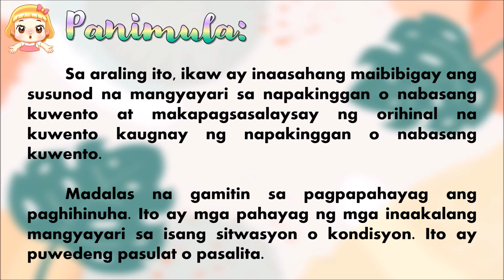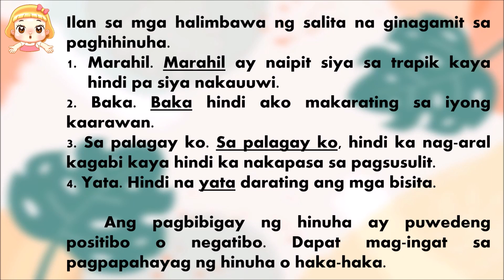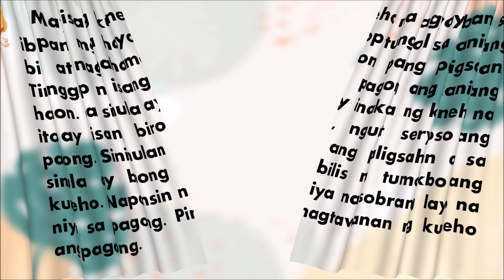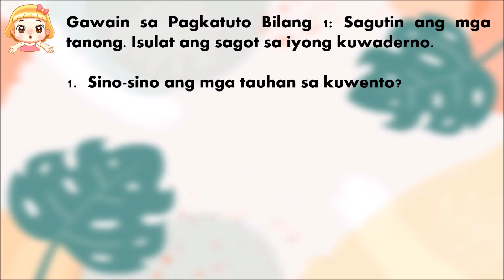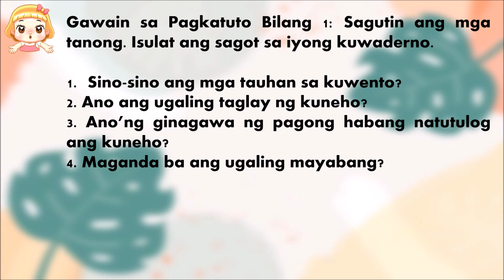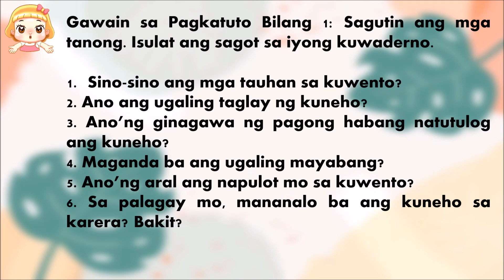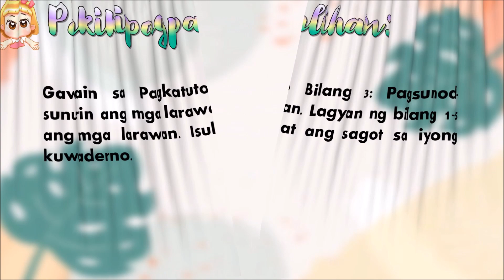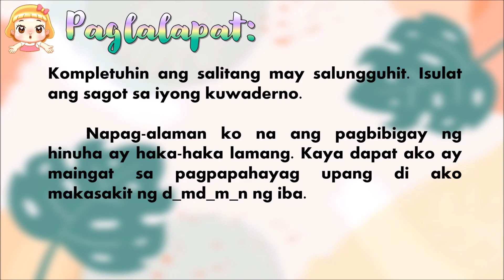QUARTER 3 - FILIPINO GRADE 1 | WEEK 2 (MELC-BASED SLM)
ARALIN: Pagbibigay ng Susunod na Pangyayari sa Napakinggan o Nabasang Kuwento

REFERENCE: PIVOT 4A LEARNER'S MATERIALS (MELC-BASED SLM) DEPED REGION 4A CALABARZON, IKATLONG MARKAHAN, FILIPINO GRADE 1